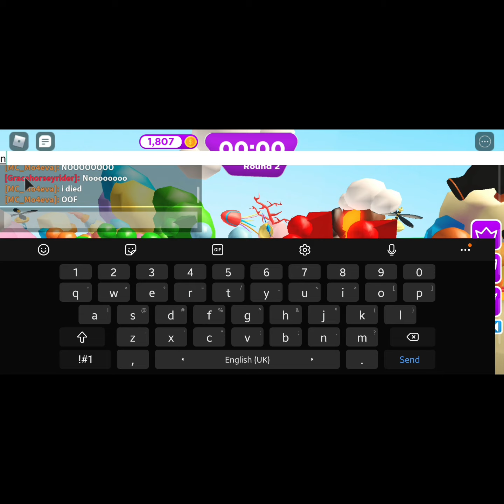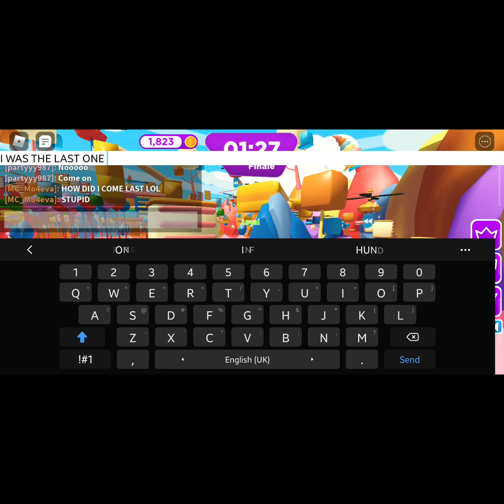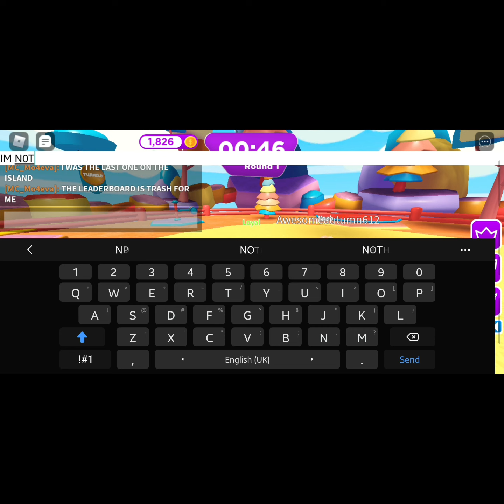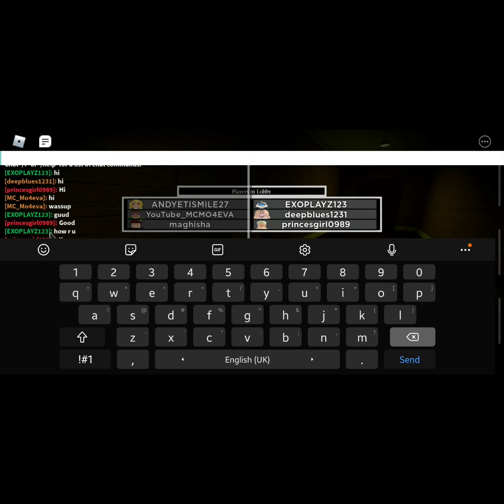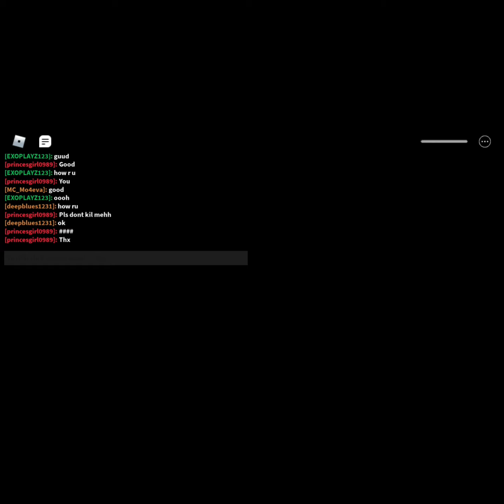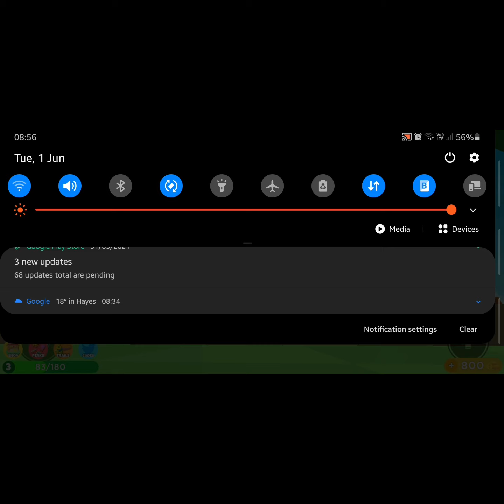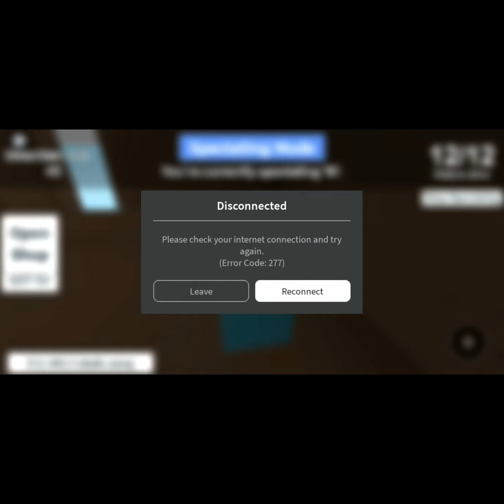Tumble MiniGames + Piggy + Colour Zone + Hide 'N' Seek